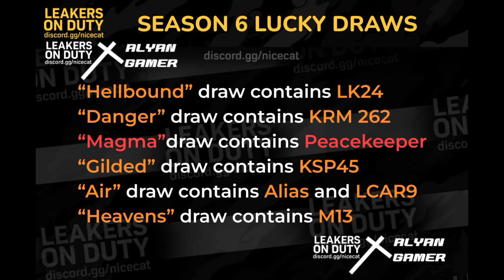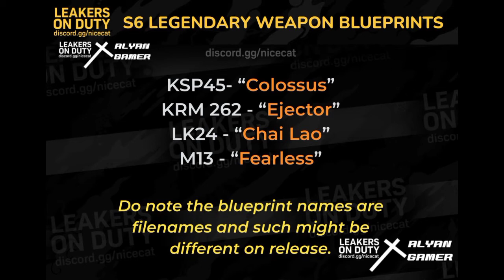SEASON 6 LEAKS | UPCOMING CRATE'S,LUCKY DRAW, SKINS | TWO UPCOMING GUNS | CODM